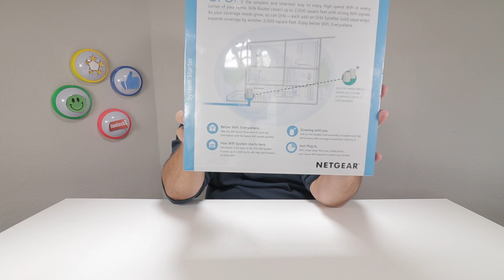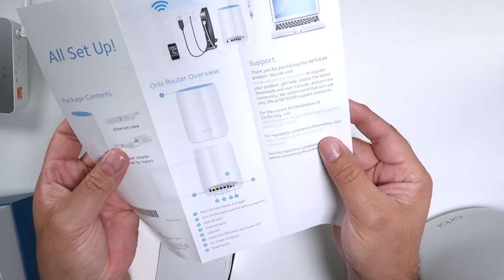Orbi (ESPANOL) Mejor Wifi !!!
Equipos que uso para crear mis videos:
Canon 80D
Canon G7X MII
Sony A7s ii
GoPro Hero 3+
GoPro Hero 4
GoPro Hero 5 Session
GoPro Hero 5

Lentes Favoritos
• Canon EF 24-70mm
• Canon EF 10-18mm _

Audio
• Grabador Zoom H4
• Grabador Zoom H5
• Micrófono Audio T4053b
• Micrófono Sennheisser G3 lavalier
• Microfono Sennheisser MK416
• Microfono Rode mini

Vistas Aereas
• DJI Mavic Pro
• ZeroTech DOBBY Pocket

Luces
• Aputure HR672

Juicedlink Riggy Micro dual XLR